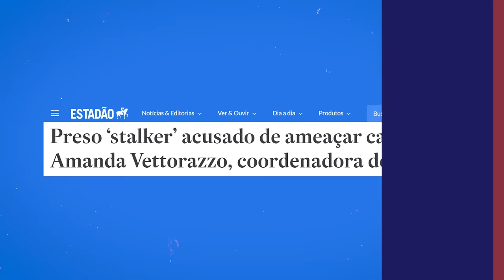VEJAM o que o MEU ADVOGADO falou pros MINISTROS DO STF!